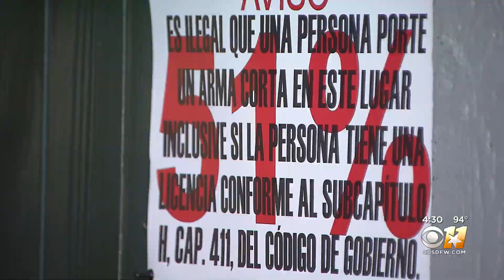Some DFW Bars To Put Liquor License On The Line By Defying State Shutdown Order On Saturday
Despite a bar shutdown order by Gov. Greg Abbott due to the COVID-19 pandemic, several North Texas bars plan to open on Saturday.